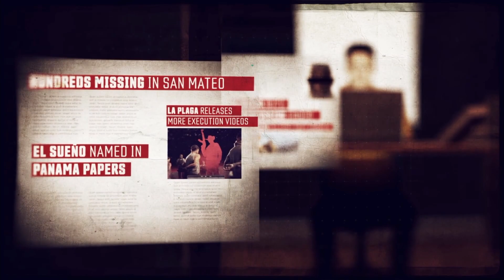Ghost Recon® Wildlands [PC] [GERMAN] [HD] [COOP] #063 Alles von Vorn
Ghost, eine legendäre US-amerikanische Elite-Spezialeinheit, wird hinter die feindlichen Linien geschickt, um für Chaos zu sorgen und die Allianz zwischen Kartell und korrupter Regierung zu destabilisieren und zu brechen. Im Kampf gegen einen allmächtigen Gegner in einer gewaltigen und gewalttätigen Umwelt muss Ghost wichtige moralische Entscheidungen treffen und brutale Kämpfe austragen, um seine bisher gewagteste und gefährlichste Mission abzuschließen.

Steuere mehr als 60 verschiedene Fahrzeuge, um deinen Trupp durch eine riesige Landschaft zu transportieren. Fahre mit Motorrädern, Buggys oder Superautos über die Straßen, reite in einer Vielzahl von Wasserfahrzeugen über die Wellen oder stürme feindliche Einrichtungen mit einem gepanzerten Militärfahrzeug oder einem Kampfhubschrauber.

Koordiniere deine Angriffe oder gib die entsprechenden Befehle, um das Santa-Blanca-Kartell  in Bolivien lautlos ´auszuheben – oder zerschlage es mit purer Gewalt.

Eure Rocklady